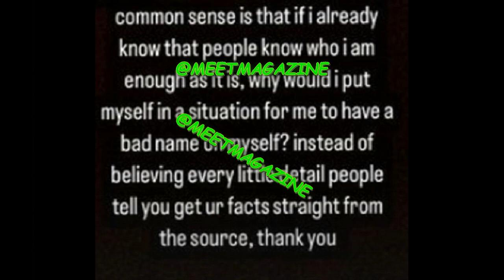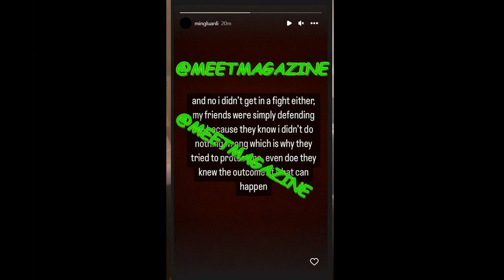Nicki Minaj sister FIGHT and ARRESTED RUMOR! Ming Li speaks to fans!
Nicki Minaj sister ARRESTED RUMOR debunked! Ming Li AKA Ming Luanli Miraj speaks to fans!

Ming Li, Nicki Minaj's sister Raps and SINGS better than Megan Thee Stallion, Cardi B, Coi Leray and even the queen of Rap, Nicki Minaj herself!

BE SURE TO SAY MEET MAGAZINE SENT ME! MUSIC VIDEO BELOW!
Bebi Monsuta, ABRONCA - Brazilian Sound feat. ABRONCA
Ming Luanli is one third of the Hip Hop, Pop, R&B, World Music trio, Bebi Monsuta! (Japanese for Baby Monster) Ming's groupmates, Manami Mao & Akira Ayane are her sisters! VERY VERY VERY TALENTED FAMILY!